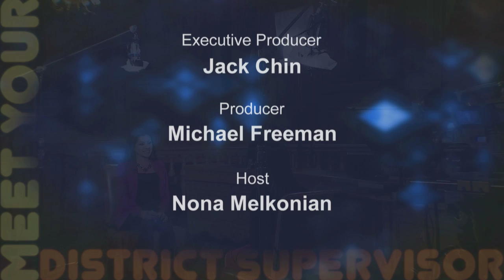Meet Your District Supervisor: Katy Tang - District 4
In this 14 minute interview in the Board Chamber, Supervisor Tang shares a little of her background, and then discusses tough issues facing SF, such as housing, public safety, transportation, and balancing the budget.